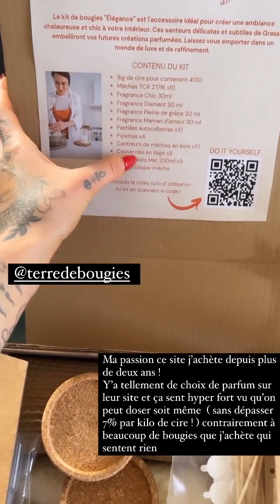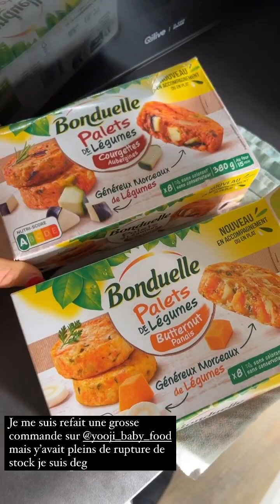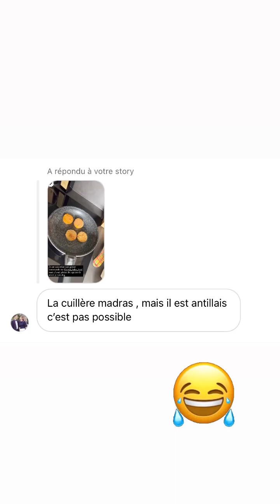CLAIRE TOMEK - 13 Janvier 2023